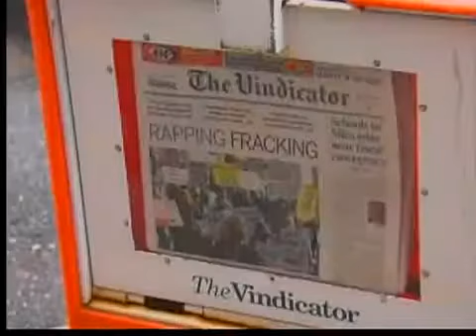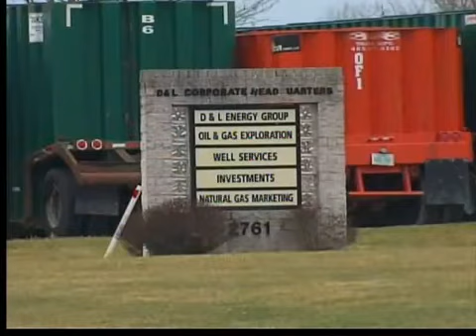6pm: Fracking meeting in Youngstown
Fracking meeting in Youngstown